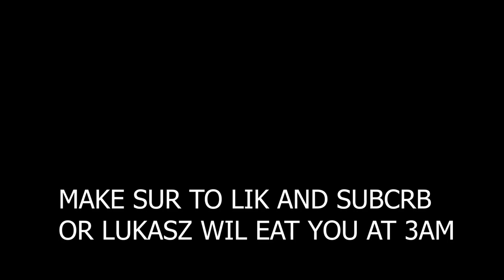Interviewing Upcoming Artist Podcast - Lil J.C666 By Official Pineapple Reacts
Sit down and Grab a drink as we talk about Lil J.C666 experince with the music scene, and his opinion on multiple scenes.  We cover multiple question on how Lil J.C666 started and how he records and who inspires him and so on. Also Lil J.C666 is 16 and a super talented artist which you should check out. And show him some love in my behalf.